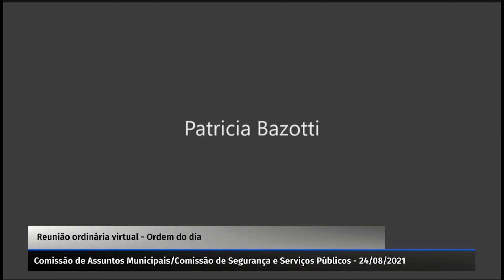COMISSÃO ASSUNTOS MUNICIPAIS